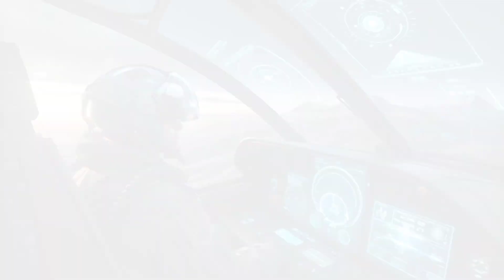2026 Next Gen F-47 NGAD: $300M Stealth Beast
The USAF is about to reveal the F-47 NGAD Fighter Jet 2026 – a $300 Million 6th Generation Stealth Jet built to dominate the skies. Designed under the Next Generation Air Dominance (NGAD) program, the F-47 comes with drone teaming, hypersonic weapons, directed energy systems, and AI-powered cockpit technology.

With rivals like China’s J-20 and Russia’s Su-57, the F-47 NGAD proves why America will remain the leader in air superiority. This jet is more than powerful—it’s shocking, futuristic, and unstoppable.

👉 Watch till the end to see why the F-47 NGAD 2026 is being called the future of air warfare.